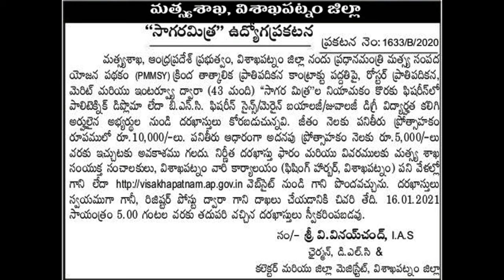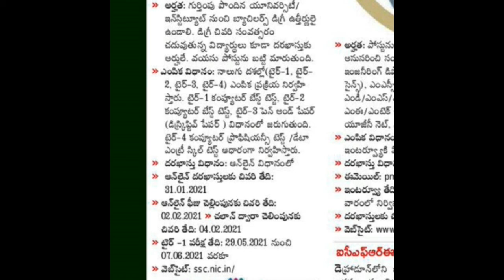STAFF SELECTION LEATEST JOB NOTIFICATON 2020 | LEATEST JOB NOTIFICATIONS | SSC NOTIFCATIONS 2021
hello friends today two job notifications are STAFF SELECTION LEATEST JOB NOTIFICATON 2020, state fisharies department job notification in ap .